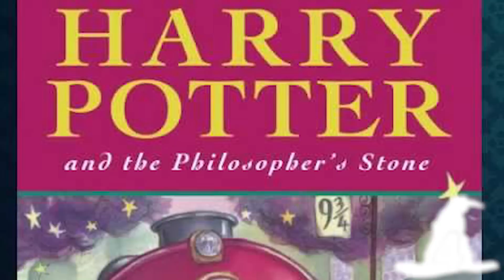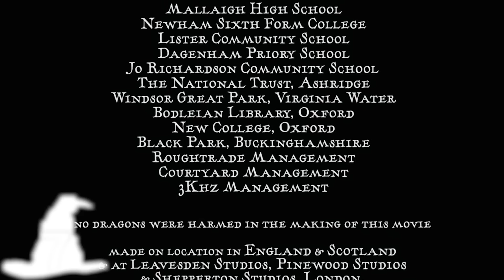Harry Potter ist ein schlechter Küsser?! | 15 Fakten über die Harry Potter Filme mit DagiLP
15 Harry Potter Fakten, die ihr vielleicht noch nicht kanntet!
Wir bedanken uns herzlich für die Zusammenarbeit mit DagiLP, es war uns echt ein Fest! Schaut unbedingt auf seinem Kanal vorbei und guckt euch dort auch unser gemeinsames Fakten Video über die Bücher an!